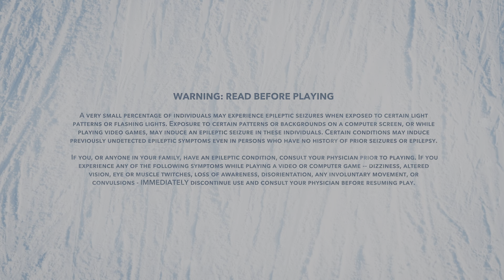STEEP Lets wipe out p1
Steep is a sports video game developed by Ubisoft Annecy and published by Ubisoft. It was released worldwide on 2 December 2016 for PlayStation 4, Windows, and Xbox One.

Developed by Ubisoft Annecy beginning in 2013, it was their first original game. It is set in the Alps, where players can participate in several winter and action sports disciplines, skiing, snowboarding, paragliding and wingsuit flying. With later downloadable content, mountains in Alaska, Japan and Korea were also included in the game and rocket-powered wingsuit flying, sledding, BASE jumping, and speed riding were incorporated as additional sports. Furthermore, two of the game's expansions allowed the player to take part in the Winter X Games and the 2018 Winter Olympics. The game places a great emphasis on online multiplayer, focusing on competing in various winter sporting challenges with other players online.

Upon release, the game received mixed reviews. While critics lauded the overall graphics, vast open world and enjoyable activities, they also pointed out its lack of direction and overall scope, while criticism was also directed at the fact that being online was mandatory to play most of the game.